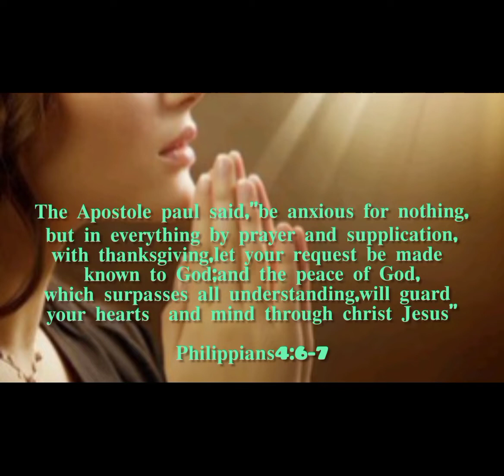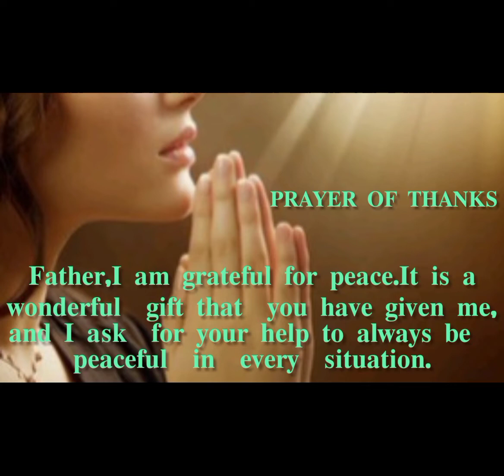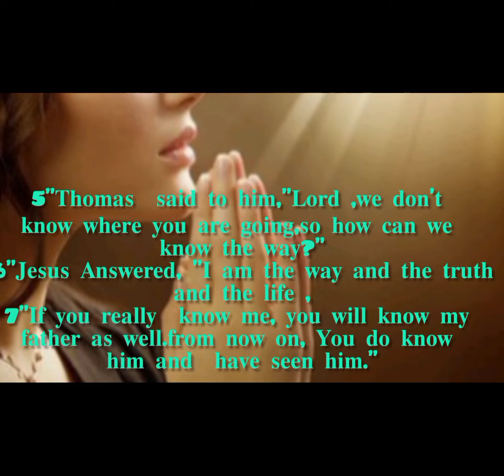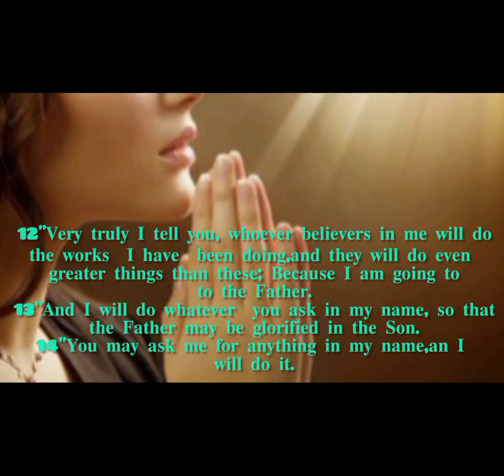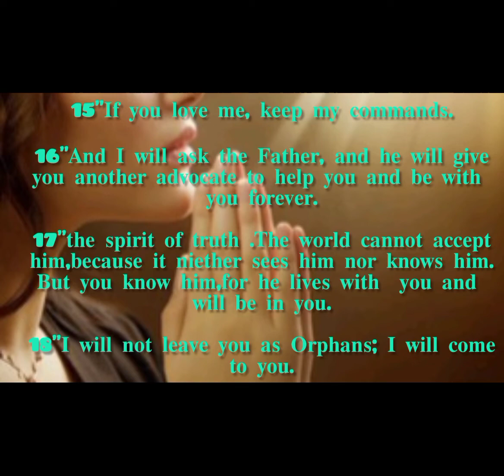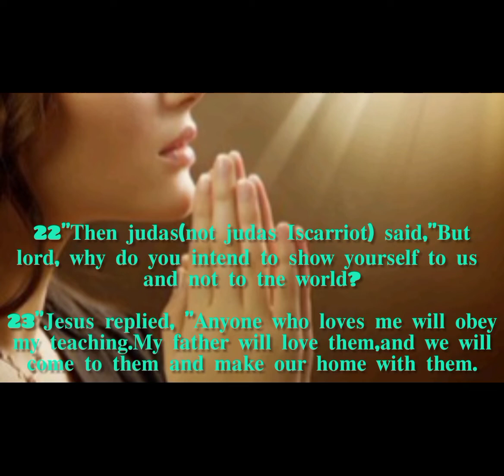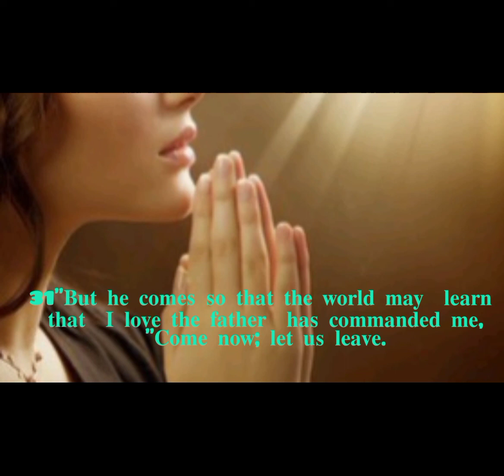𝐓𝐇𝐄 𝐏𝐎𝐖𝐄𝐑 𝐎𝐅 𝐁𝐄𝐈𝐍𝐆 𝐓𝐇𝐀𝐍𝐊𝐅𝐔𝐋|𝐝𝐞𝐯𝐨𝐭𝐢𝐨𝐧𝐚𝐥|𝐓𝐡𝐞𝐡𝐨𝐥𝐲𝐠𝐨𝐬𝐩𝐞𝐥|𝐜𝐚𝐭𝐡𝐨𝐥𝐢𝐜